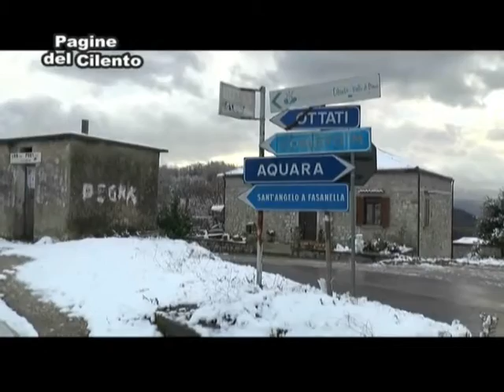Meteo - Nevicate Alburni